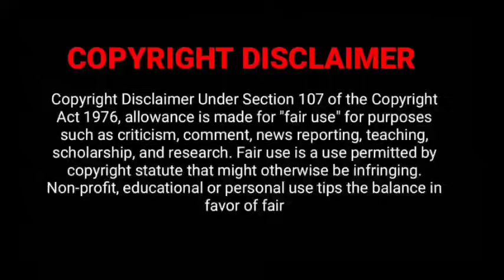Village காதலி 💕 | P-2 | Rude CEO Boss ❤️ Village Girl | Don't Disturb Me Farming Chinese Drama tamil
Village காதலி😍
Rude boss ❤️ Village Girl Chinese Drama tamil explanation
Don't Disturb me Farming 2024 New Chinese Drama tamil